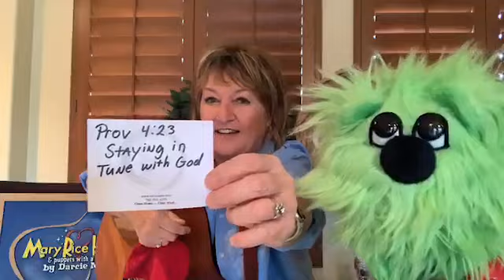Camp Quarantine 3/31/20 5:15pm Dream Big Dreams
Live Date: March 31, 2020 5:15pm
Scripture: Proverbs 4:23

Songs: Hold On, Dream Big Dreams